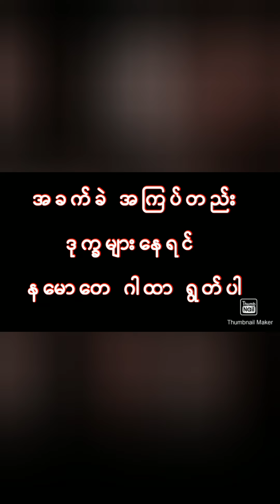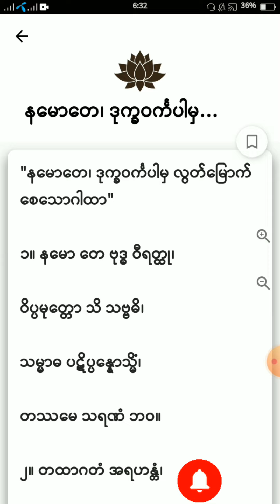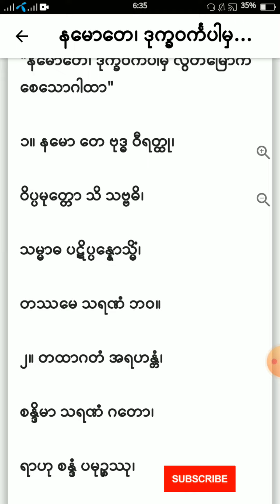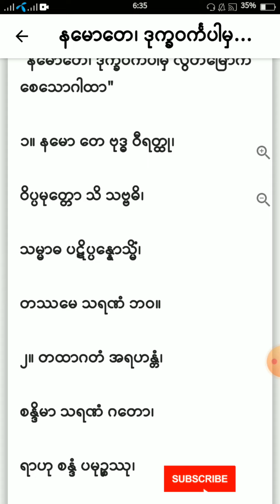ဒုက္ခရောက်နေရင် နမောတေ ဂါထာ ရွတ်ပါ